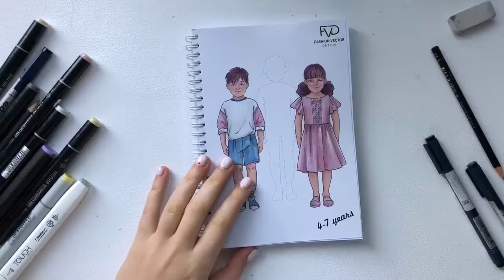Скетчбук дети 4-7 лет - для рисунка эскизов одежды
-Скетчбук с позами для рисунка моделей одежды
-Печать на одной стороне: 2 фигуры лицо и спина
-Шаблоны фигуры выполнены тонким пунктиром, легко перекрыть сверху маркерами, карандашом или красками
-Вертикальный формат, крепление на пружине
-Формат A5
-60 листов
-Плотная бумага